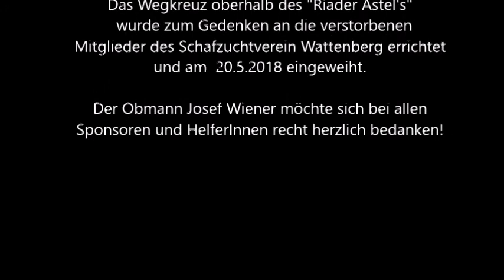Schafzuchtverein Wattenberg Einweihung des Wegkreuz oberhalb des Riader Astel's 2018 LQ C Re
Der Schafzuchtverein Wattenberg hat zum Gedenken an die verstorbenen Mitglieder oberhalb des "Riader Astel's" ein Wegkreuz errichtet. Die feierliche Einweihung nahm Kaplan J. Stocker vor.